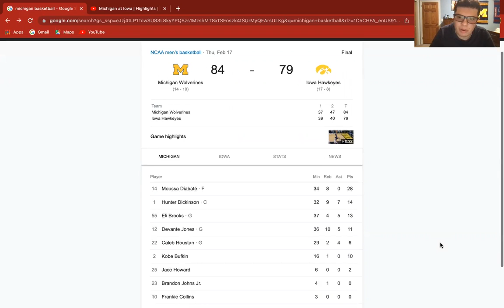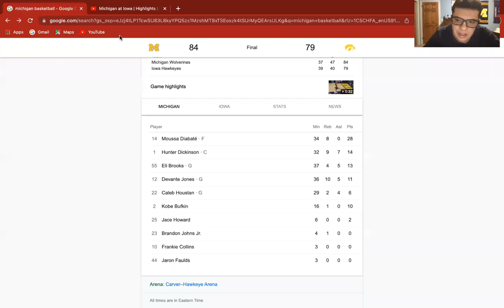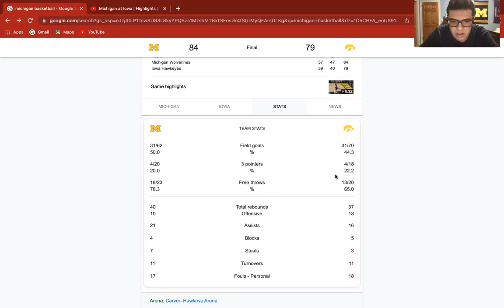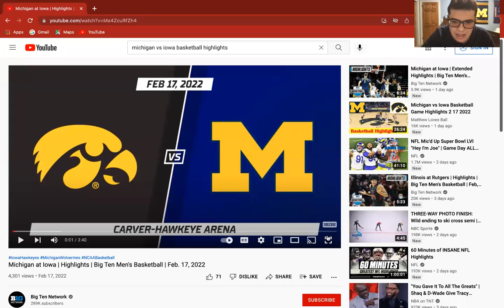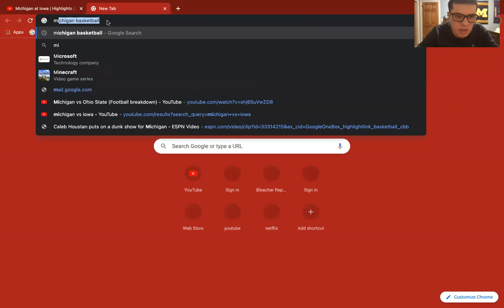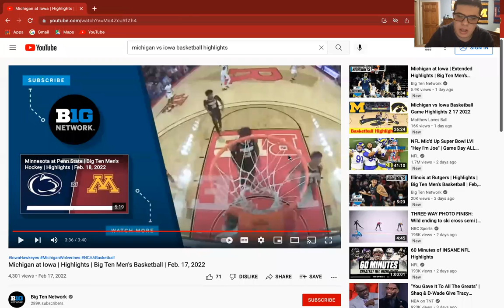Michigan Basketball game 24 breakdown